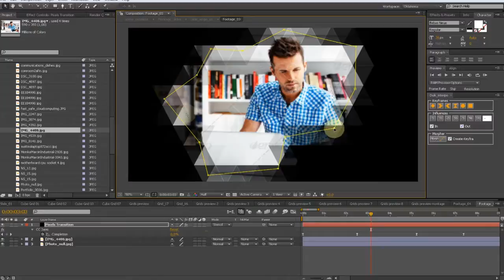Technology Ambient Background. Background Music - Royalty Free Music.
royalty free audiojungle technolohy science music, modern hi tech corporate music for tv show video opener, innovation or education background music for  youtube projects, presentation promotion intro or business report opening video,